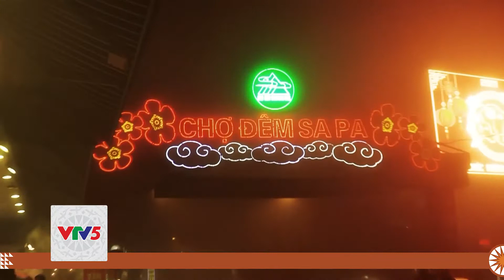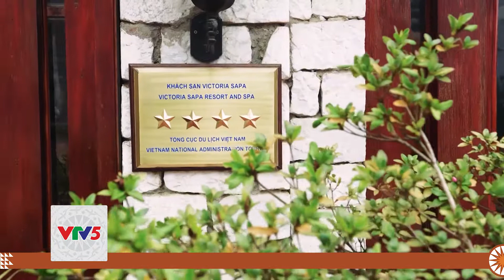[TIẾNG XƠ ĐĂNG] SA PA TRONG MÂY PHẦN 1 | VTV5